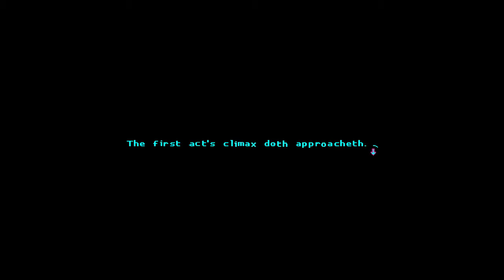Katana Zero on Nintendo Switch – Gameplay Part 14 │ Backlogged Games